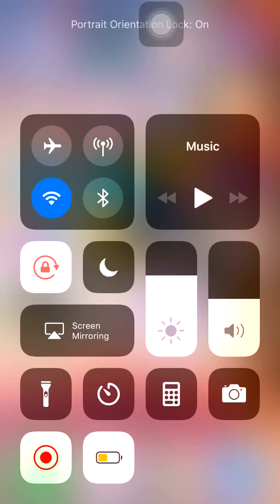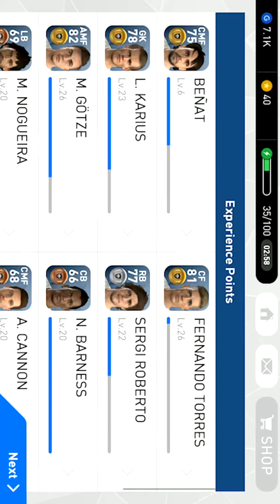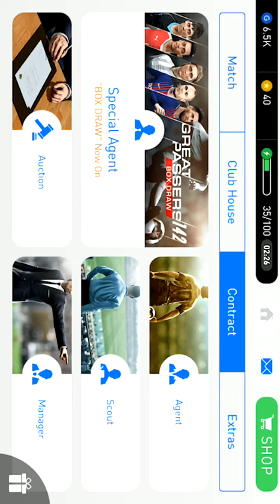PES2017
best game of 2017